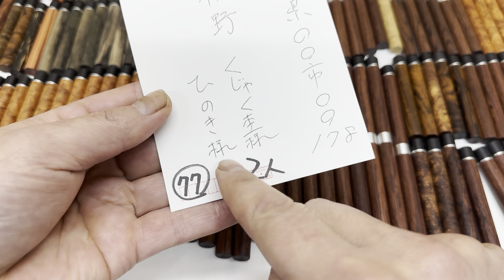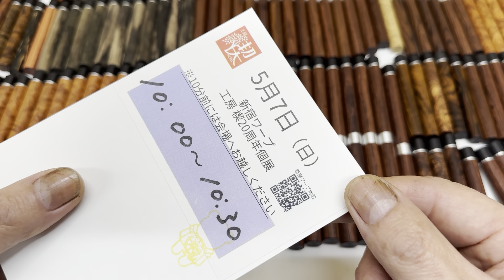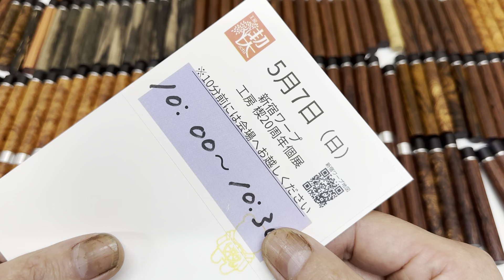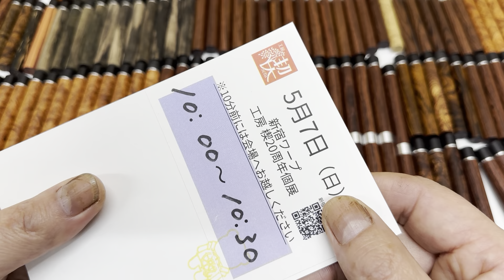新宿個展のハガキ、チェックしてください！！と芯ケースの紹介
早い方は、新宿個展の返信ハガキが届いているかと思います。
21日までにつかない方は連絡ください。

お名前書いてある人数で人数割り振りして抽選を行っております。
後で足さないで下さい。こちらも表にしてすでに書いてありますので、その方のみ観覧可能です。
30分の時間ですが、当初より入る方の人数を増やしております。見る方ですらキャパオーバー気味です。
付き添いの方はお会計時以外は外で待機になるかと思いますので宜しくお願い致します。

芯ケースの紹介をいたします。
シングルも一杯で来ておりますし、ダブルも1年ぶりでしょうか、やっとできたという感じです。
ダブルは同じ素材で、シングルの×2倍＋2000円と高くなります。
宜しくお願い致します。（花梨紅白のみ×2倍+1000円です）

芯ケースには買って頂ける本数制限をいたします。
1人2本まで。ダブルの2本は無しでお願い致します。ダブルとシングルはOK,同じ素材もOK。
シングル２ほんOK.同じ素材不可。でお願い致します。
他にも作品紹介していきます。